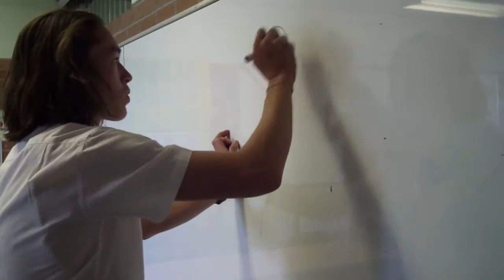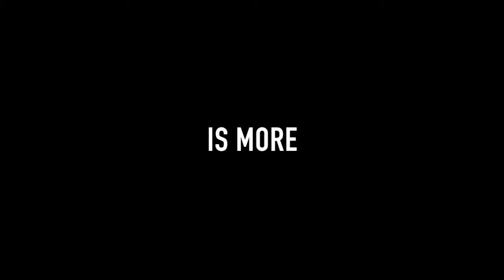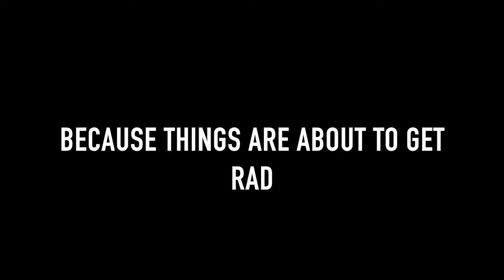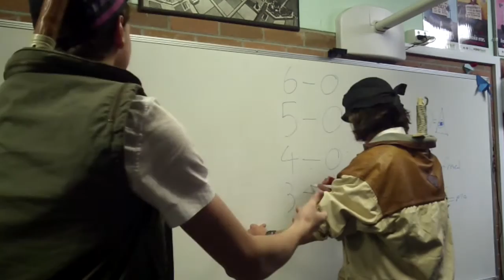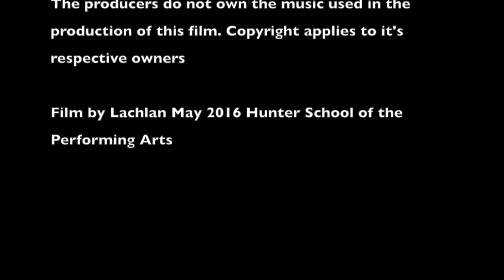How to divide by zero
Breakthrough junior challenge. An effort to continue kids interest in Math